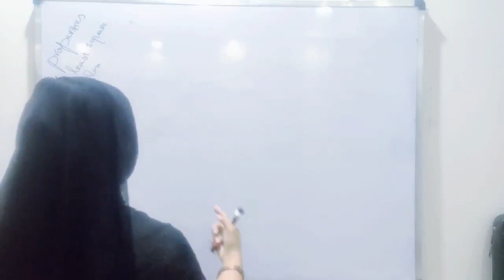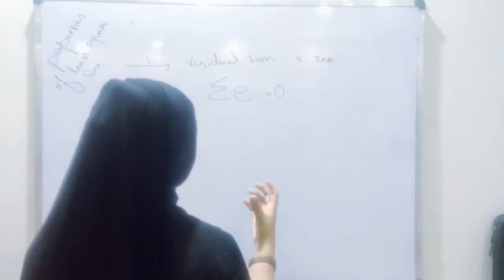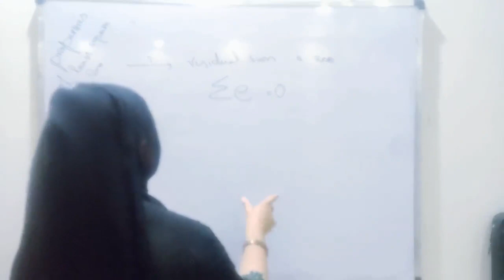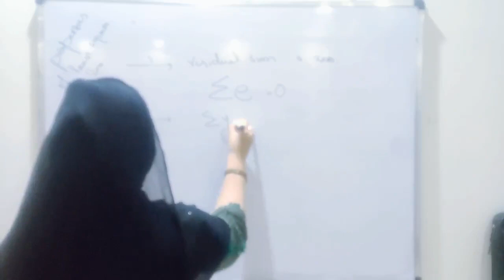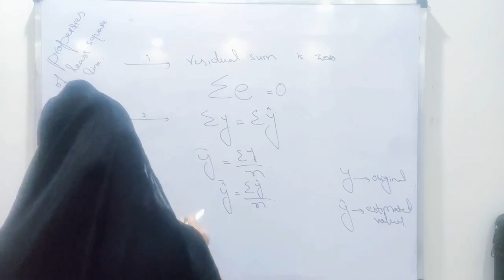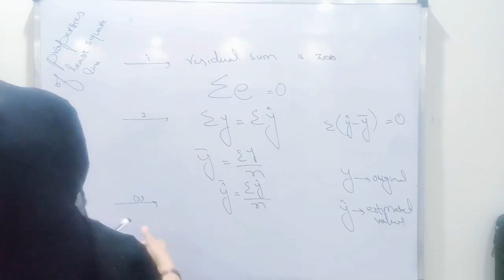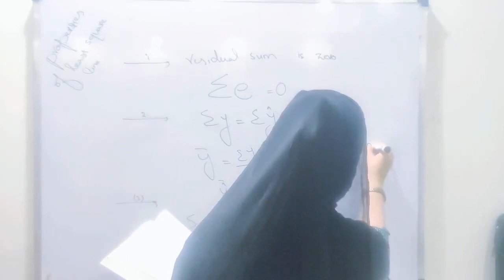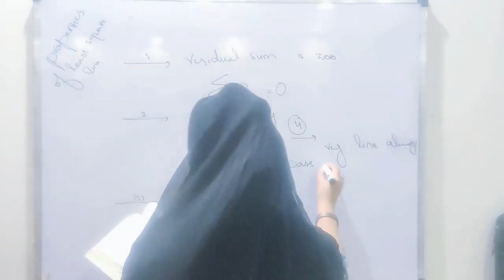Properties of least square line ch 14 lec 9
Properties of least square line
Example of regression
Least square line and residual
Deterministic and probabilistic model
Linear regression discussion
Scatter diagram and regression line
Deterministic and probabilistic model and relations
Regression
Relation between two variables